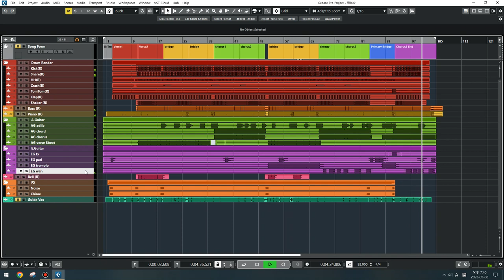2차 편곡 및 정리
화면 녹화로 인해 소리가 이상하네요..

플러그인은 단 하나도 사용 하지 않은 상태의 사운드

어쿠스틱 기타 녹음이 잘못된 점 발견.

후보정으로 고쳐질 수 있기를..